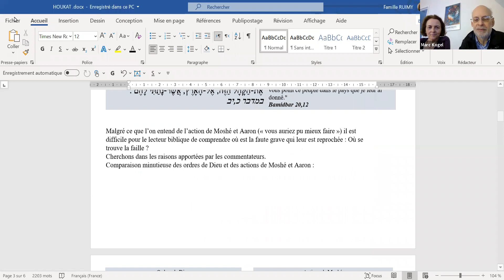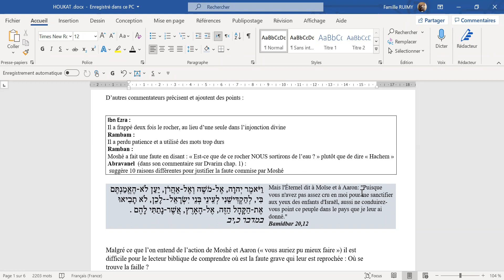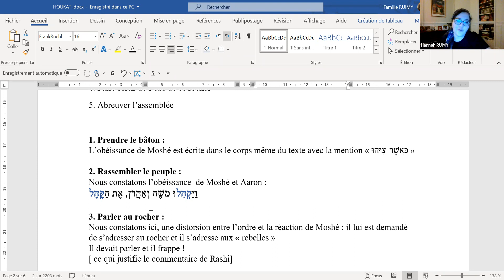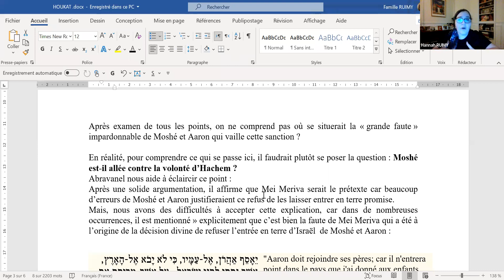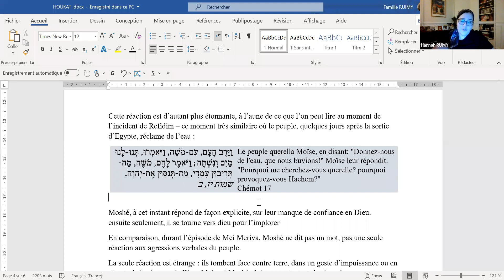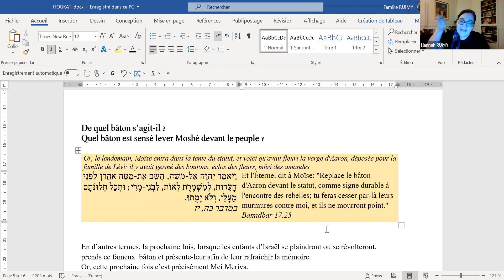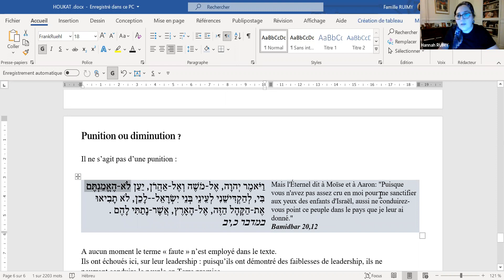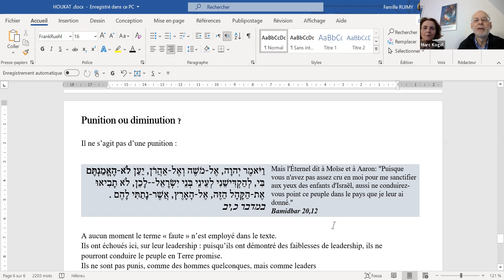CCEW Hannah Ruimy commentaire sur Houkat - Juin 2021